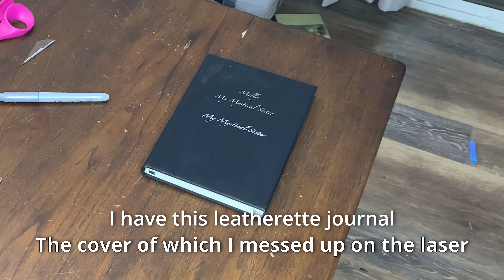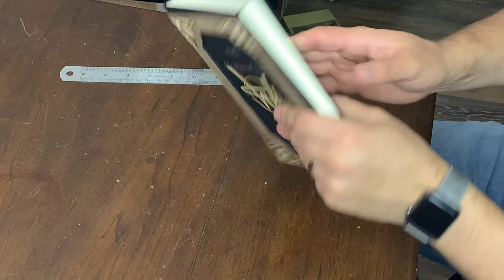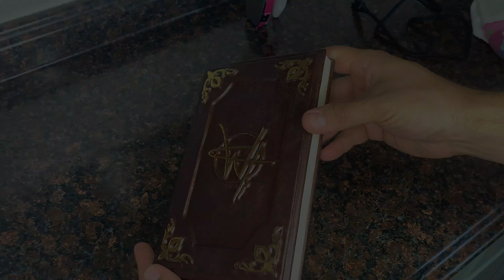Making A Leather Book Cover | Taking an old journal from trash to TREASURE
Don't throw away that ugly journal you have sitting around. Make a leather cover for it instead!

Some images from Pixabay.com